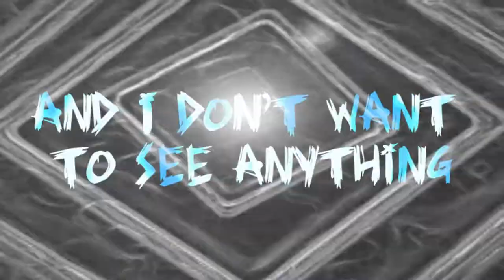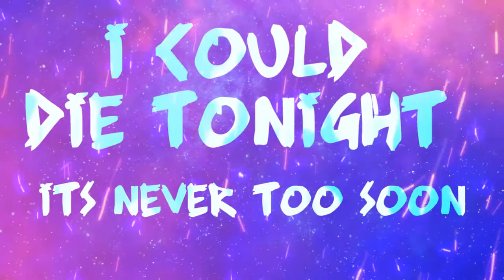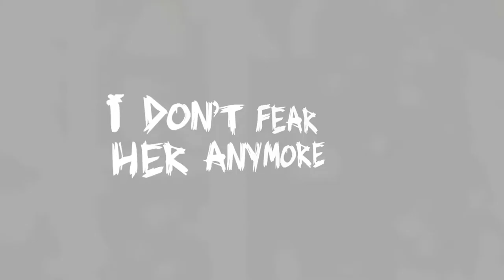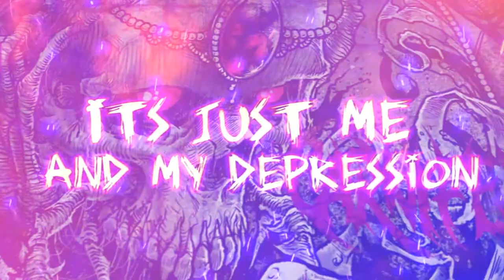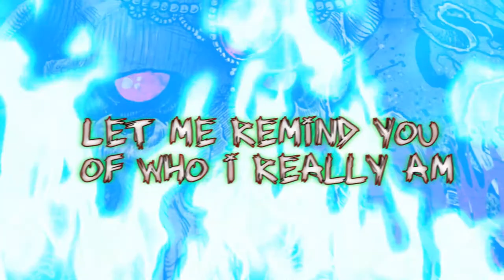Carnifex - Graveside Confessions - Lyrics Video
LYRICS:
All I see is a blood red moon
All I see are suicide wounds
I could die tonight, it's never too soon

All I see are enemies
It's demons as far as I can see
I have reoccurring vampire dreams

I look into the mirror and I don't want to see anything
Whispers that go on forever
All I hear is screaming since... I can't remember

Hand of the shadow
You're in my projection
Verbal misdirection
Inner Insurrection
A living death sentence
I am death in its essence

These are my graveside confessions

I've thought about death so much I don't fear her anymore
When I die I'm not gone you just won't see my human form
And when you sing these words back
No god will forgive you for that

Verbal misdirection
Inner insurrection

I am a living death sentence

My last words before death
Let me remind you of who I really am

Nail me in the casket
Its just me and my depression
I've already died
And there no fucking heaven
Graveside Confessions
We can all meet death together
Let these songs be our good bye letters
Graveside Confessions

My Graveside

I'll go deeper I'll get darker than anyone of them
I don't pick and choose who I judge
Fuck everything
Fuck everyone
A forgotten one
A fallen one
Drowned in blood of unforgiven sins